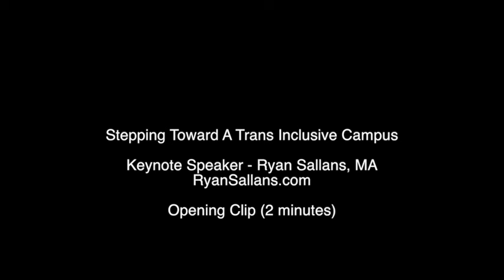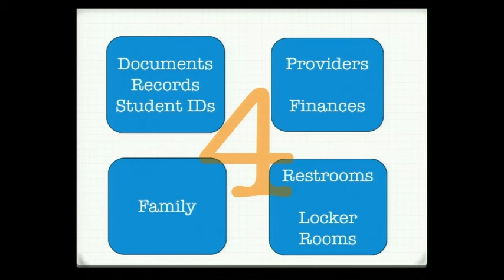Transgender Student Needs on College Campuses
This is the opening to my keynote speech at Massasoit Community College in Brockton, MA on October 12th, 2015. The keynote address obstacles and barriers that transgender students experience on college and university campuses. This presentation was an hour long and included question/answer from the audience.